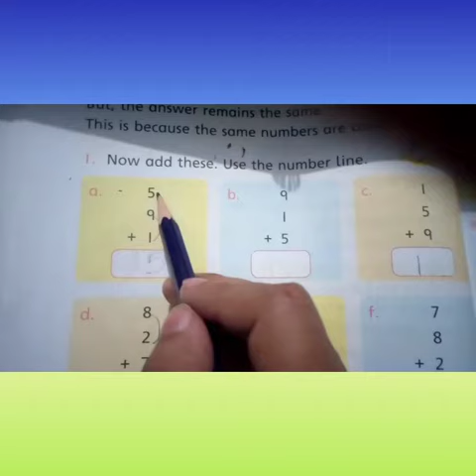Class 1 Math Pg#60